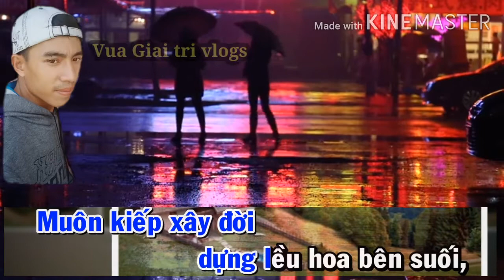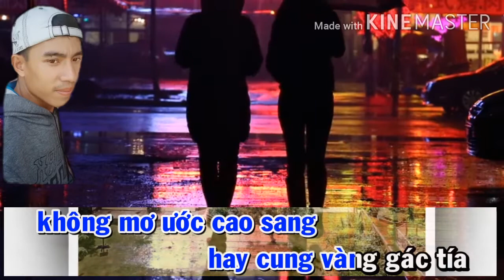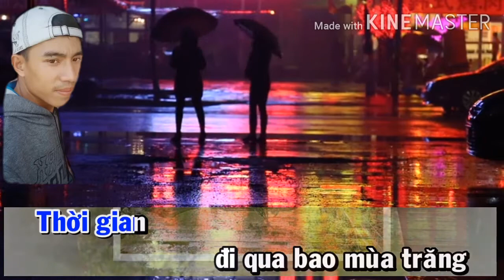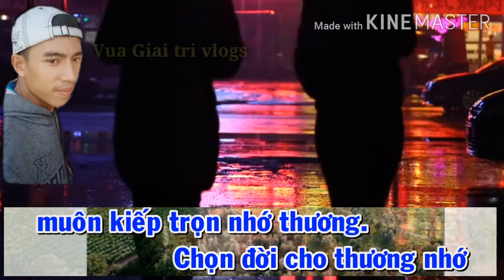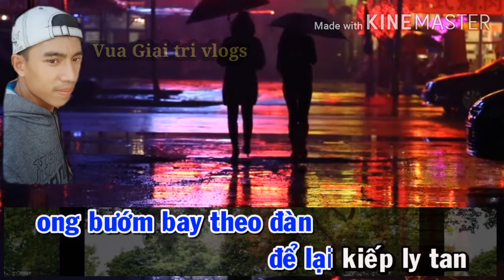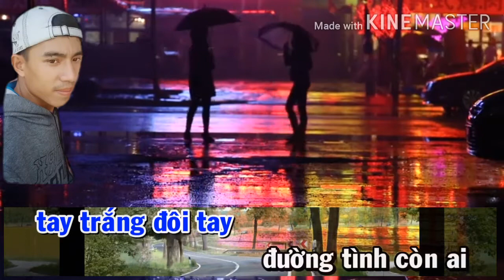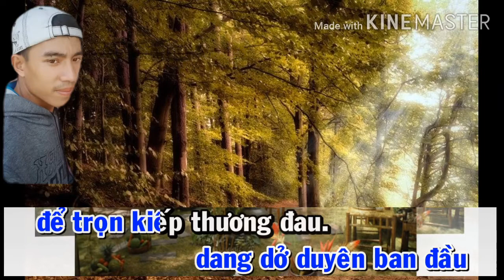Lk ngày xưa anh nói -bội bạc karaoke trữ Tinh:tone Nam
Vua Giai tri vlogs:kênh chia sẻ các video giải trí âm nhạc karaoke trữ Tinh bolego//va game giải trí dream league soocer 2020 3D mới lạ// thấy video hay các bạn đừng quên cho mình 1like va 1luot đang kí kênh de ủng hộ mình!